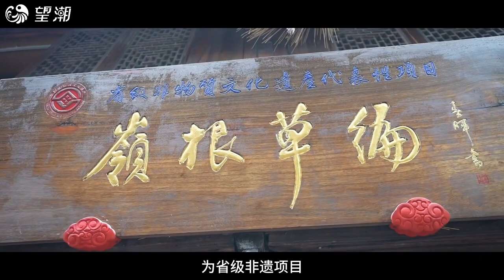The Beginning of Summer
Beginning of Summer is a solar term full of children's fun. There are many interesting folk customs such as "fighting eggs", "weight" and "weaving fans".